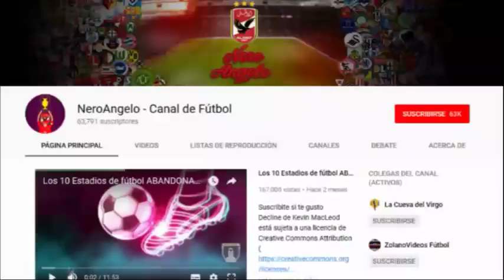Gallardo y Ponzio, los mas ovacionados en Mendoza